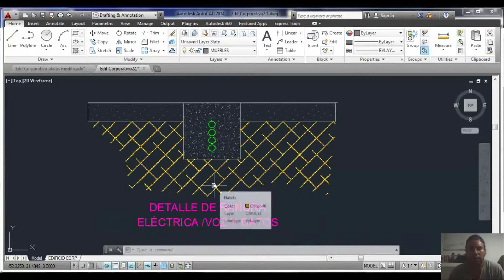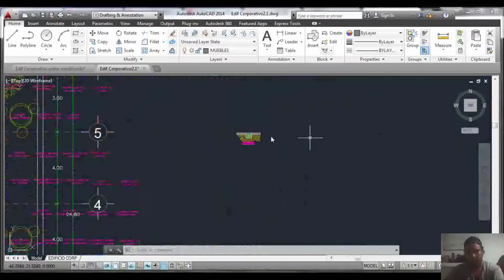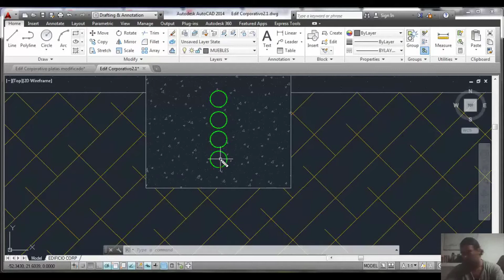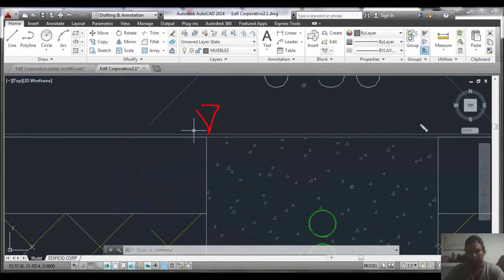Protección de instalaciones eléctricas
En este video te mostramos como proteger las instalaciones eléctricas mediante el encofrado de sus ductos